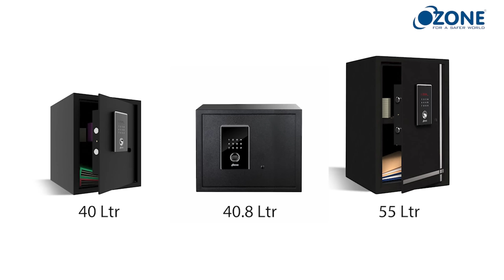Ozone | Safilo Bio 1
Experience unparalleled security with our premium Safilo Bio safe, built to withstand any environment. Its robust design and advanced access modes make it ideal for protecting your valuables in homes & offices.  Trust in our safe to safeguard what matters most.

 Features:
✅ Convenient Access: Digital touchscreen panel & LED display for easy entry.
✅ Enhanced Visibility: Internal LED light to locate items with ease.
✅ Dual Security: Activate Dual Combination Mode for extra protection.
✅ Password Privacy: Keep your password secure with a hiding option.
✅ Auto-Freeze Mode: suspends access after 3 consecutive wrong attempts.
✅ Battery Alert: Low-battery indicator ensures continuous security.
✅ External Battery Backup: If the battery is completely drained, the users can connect the safe to an external battery (power bank) through a USB cable.